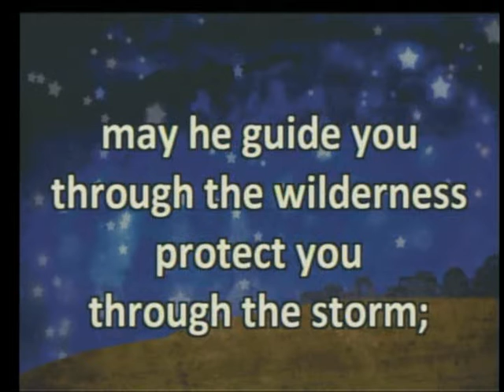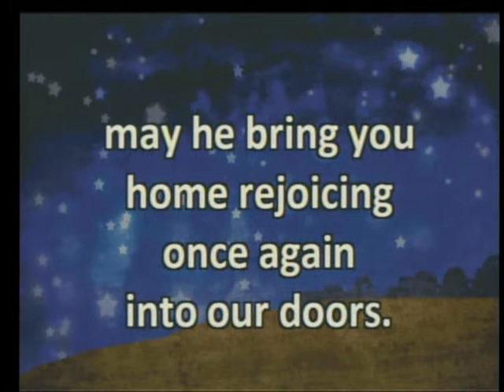Mayfield First United Methodist Church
Sunday December 8th, 2019 Service